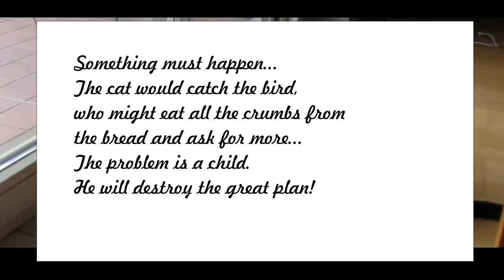We saved the bird She flew home Jac the Cat